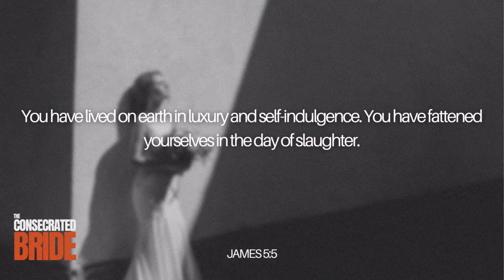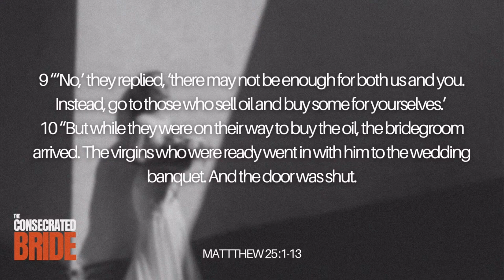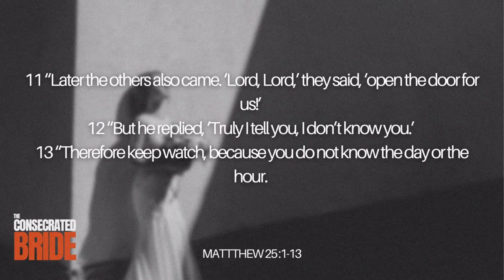Arise Church | The Consecrated Bride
The call of Christ to his church, his bride in this moment is to "Get Ready". The period of consecration, of setting apart from the world and to God, is a necessary preparation for what God is doing on the earth today and for where He is calling His people to go tomorrow.

In this message Rebecca Bell shares a heartfelt cry for the bride to make herself ready.

If you've enjoyed this message and would like to know more about Arise Church, or would like to get connected please head over

 /UKAriseChurch